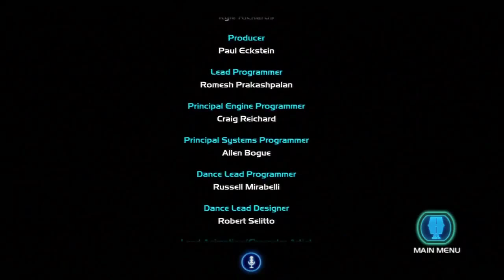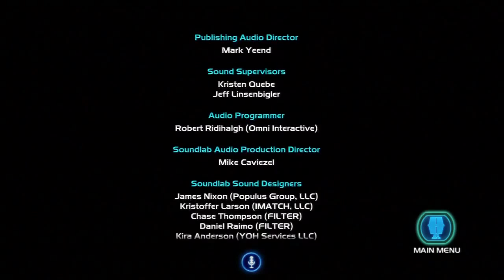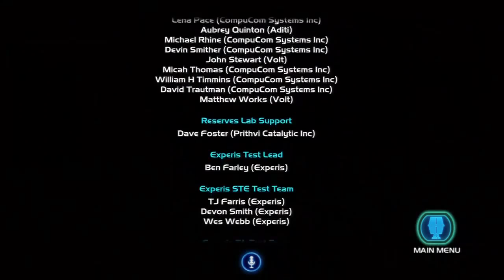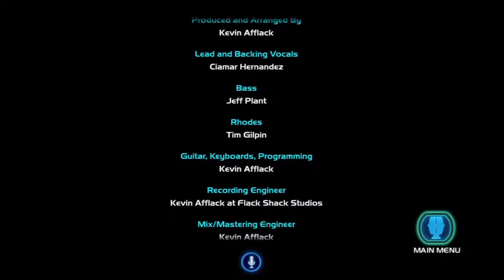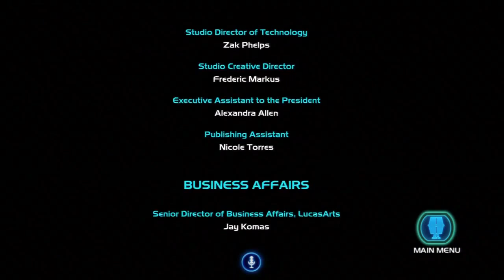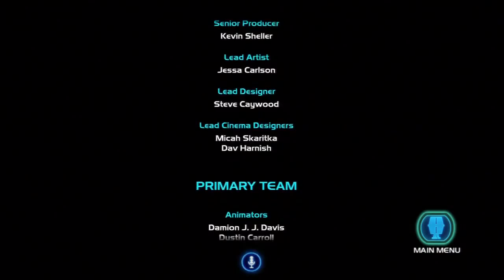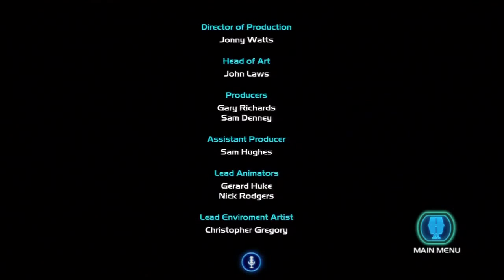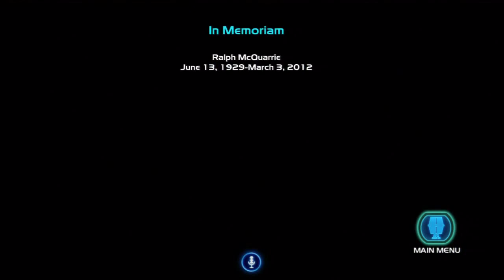The Kinect Star Wars Credits Are 22 Minutes Long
The Kinect Star Wars Credits Are 22 Minutes Long Full Video